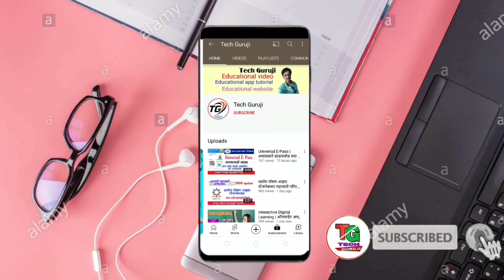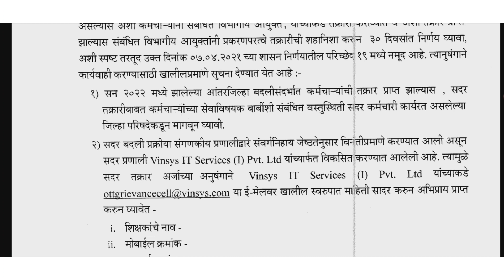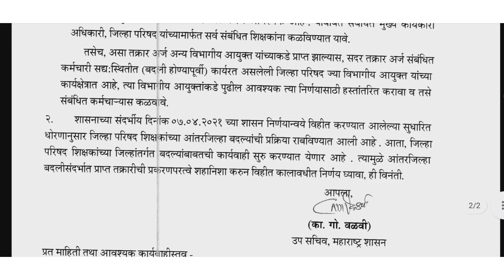जिल्हा अंतर्गत बदली प्रक्रिया सुरू होणार | ग्रामविकास विभागाचे महत्वाचे परिपत्रक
शिक्षक भरती ग्रुप join करा